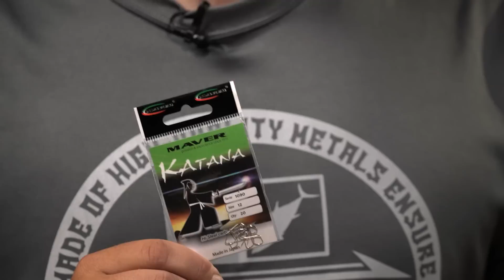Як насадити хробака на гачок? Комбіновані насадки для вдалої риболовлі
Як правильно насадити хробака на гачок? Багато рибалок свого часу розпочинали з ловлі на хробака. Проте,  які гачки краще використовувати, з чим комбінувати та як насаджувати їх при риболовлі на поплавок і на фідер, розповість Євген Конюшевський. Тож умощуйтесь зручніше та приємного перегляду!